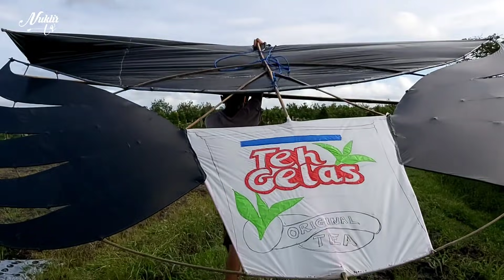Bocil Tangkap Lele Ukuran Besar Saat Terbangkan Layangan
Penerbangan Layangan Di Acara Kopdar Kecil Kecilan Di Jemek Crew Banyuwangi

Tak diduga pada saat yang lain menurunkan layangan ada lele lepas di parit ..

Tonton Videonya saat aksi tio menangkap lele ukuran besar ini geng